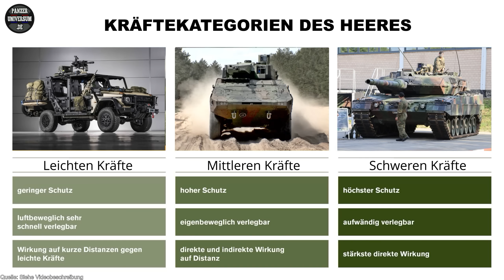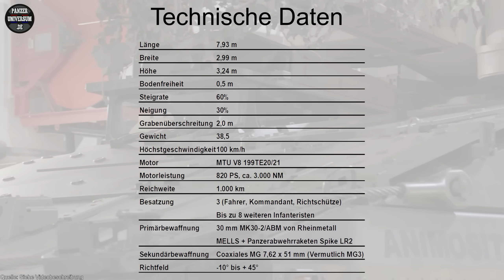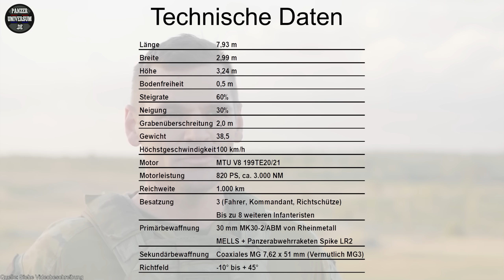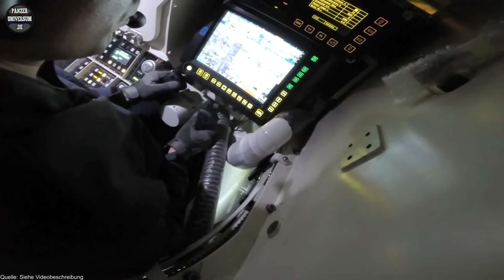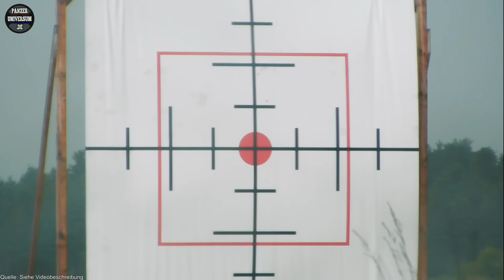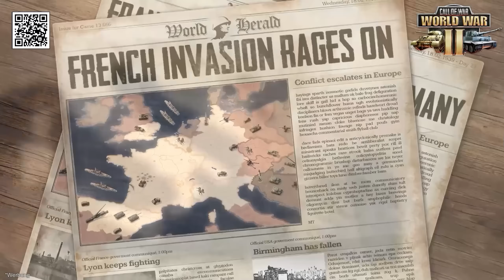Der neue Hightech Radpanzer "Schwerer Waffenträger Infanterie" der Bundeswehr - Dokumentation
Spiele Call of War kostenlos auf PC, iOS oder Android!
Erhalte ein einzigartiges Starterpaket, das nur für die nächsten 30 Tage erhältlich ist!

0:00 Briefing
1:28 Die verschiedenen Kräftekategorien
2:22 CRV Boxer
2:52 Technische Daten
4:24 Verbesserte Panzerung
4:47 Lance 2.0 Turm
5:30 Die Bewaffnung des Waffenträger
7:30 APS & Militärübung "Talisman Sabre"